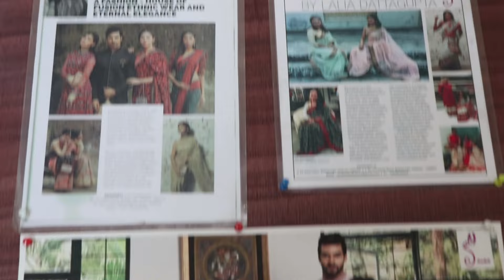SANSKRITI KOLKATA || BENARASI EXCLUSIVE || Epi -612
EPISODE -- 612

BENARASI
          EXCLUSIVE

E612P1.  RAW SILK BEN ( LIME ) 11900

E612P2.  RAW SILK BEN ( WINE ) 10900

E612P3.  RAW SILK BEN ( RED ) 12900

E612P4.  RAW SILK BEN ( PURPLE ) 12900

E612P5.  RAW SILK BEN ( BLACK ) 12900

E612P6.  RAW SILK BEN ( PEACOCK BLUE ) 12900

E612P7.  RAW SILK BEN ( NAVY ) 12900

E612P8.  KANI ( BLACK ) 18900

E612P9.  KANI ( PURPLE ) 18900

E612P10.  KANI ( BLACK ) 18900

E612P11.  KANI ( BLACK ) 17900

E612P12.  CREPE BEN ( COFFEE ) 12900

E612P13.  CREPE BEN ( BLACK ) 12900

E612P14.  CREPE BEN ( RAMA ) 11900

E612P15.  CREPE BEN ( PEACH ) 12900

E612P16.  CREPE BEN ( BLACK ) 13500

E612P17.  CREPE BEN ( NAVY ) 12900

E612P18.  KORA BEN ( PISTA ) 12500

E612P19.  KORA BEN ( BLACK ) 12500

E612P20.  KORA BEN ( MUSTARD ) 12500

E612P21.  KORA BEN ( PEACOCK BLUE )  12500

E612P22.  KORA BEN ( GREEN ) 14900

E612P23.  KORA BEN ( PEACH ) 22500

E612P24.  TISSUE ( PINK ) 11500

E612P25.  TISSUE ( PISTA ) 11500

E612P26.  TISSUE ( GOLD ) 11500

E612P27.  CHINIA ( COFFEE ) 9200

E612P28.  CHINIA ( SKY ) 9200

E612P29.  CHINIA ( PINK ) 9200

E612P30.  TSR GGT ( BLACK ) 18500

HANG SARI KANI ( NAVY ) 18900

HANG SARI KANI ( IVORY ) 18900

LALIA DATTA GUPTA SARI KORA BEN ( MUSTARD ) 12500
29 YEARS IN THE FASHION INDUSTRY.

29 years in the fashion  industry.